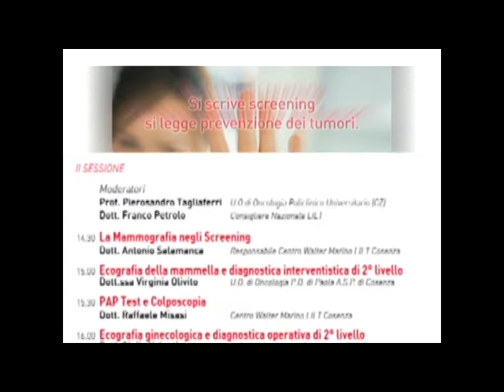Spot Convegno LILT 2011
montaggio-video promo del convegno ideato e montato da mauro nigro